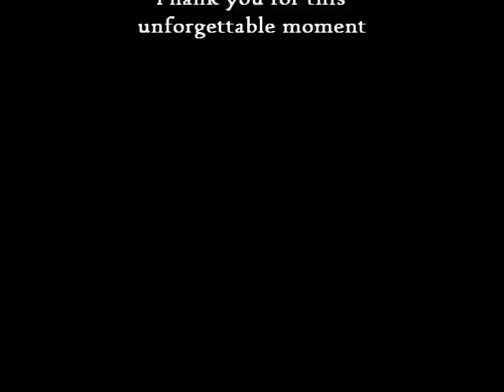Petra Majdič - OI10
Ker bo kmalu "obletnica" Petrinega sanjskega tretjega mesta na OI sem se odločila, da naredim kratek filmček na to temo :)
Upam da vam bo všeč..